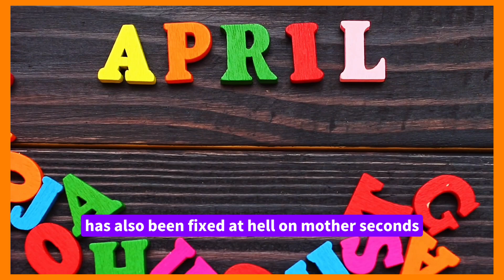Tachibana High School Wind BandWhy can't I go to the parade?Change of Sakura Parade Date#tachibana